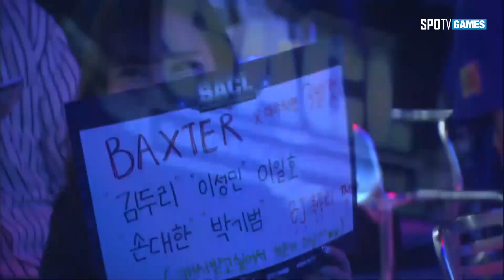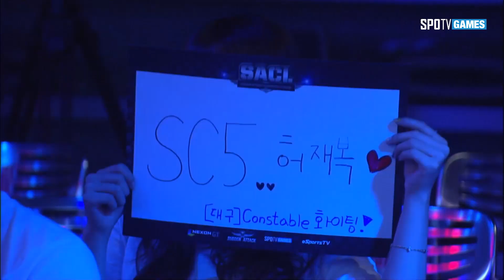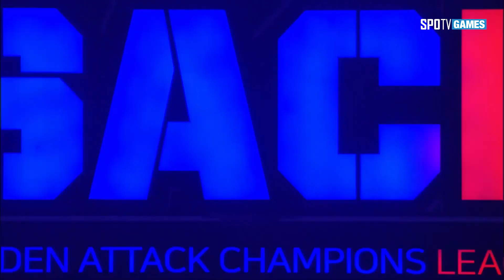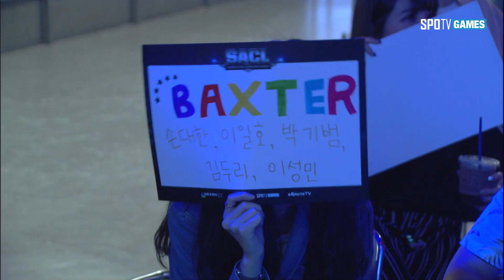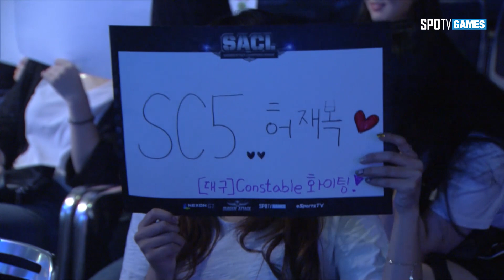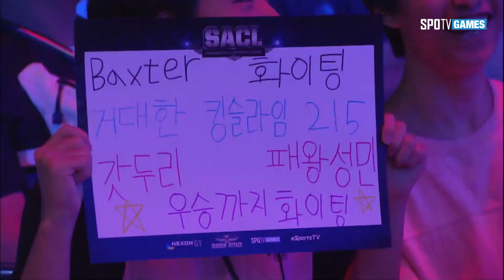일반부 16강 7경기 1set [17.08.25] 2017 서든어택 챔피언스리그